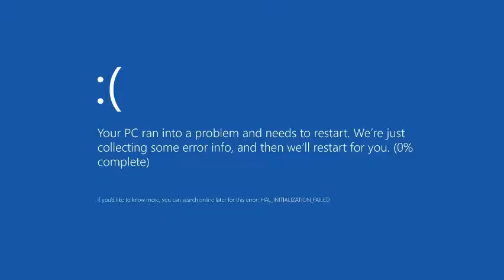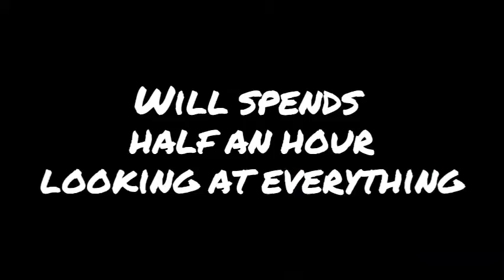Into the Abyss I Fall! [Neon Abyss #1]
This Game Was GREAT! Ive never played run and guns or rouge likes before but this was fantastic.